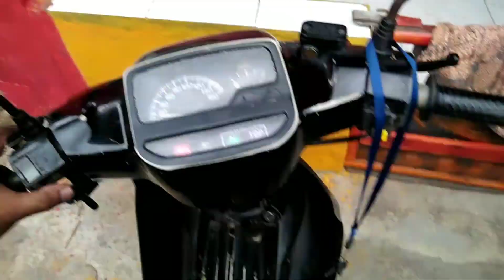ZX25R VS F1Z 95 dan Grand Bulus 93 Adu Bacot | Motovlog Karawang Purwakarta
Assalamualaikum brother semua motovlog uncle iman kali ini akan membahas tentang  zx25r vs f1z 95 dan grand bulus 93 adu bacot motovlog karawang purwakarta, motovlog, deni uban gunawan, gemboel riders, abah cikampek, dadi kubil channel, pau ybkc, dadang jumbo, paropo nauli pake motor zx25r, ojek online, gojek, grab dan lainnya, simak terus ya guys jangan bosen, Jika anda suka silahkan share like dan komen jangan lupa SUBSCRIBE.